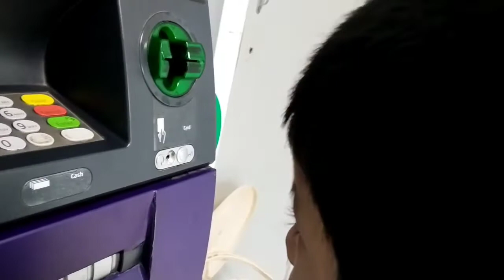special video of Ashi pihu vlog 66 @anujmodivlogerwala8287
Dekhiye special video of Ashi pihu

pihu atm machine se paisa nikalte huye

Hey guys! This is Anuj Modi vlogs.
So suppot guys! I know that I'm not sourav joshi or flying Beast but I'm trying fully to make number one vlogger or India.
So without your support it can't ne possible.
I'm alway tring to impove our containt soo that you all not to fell bore.

Pihu is most cute , adorable and lovely baby of my family .We love most  , my family member always prefer first to aashi and pihu .

Thank you soo much for giving your valueable time too my channel.

hit likes.
Thank you soo much fir watching.

lots of ❤

vlogerwala
anuj modi vlgerwala ❤
sourabh joshi vlogs
mumbiker nikhil
flying beast

love to meet new friend
flying beast
memorable Mumbai
train ka safar
by train
best train
24 hour
ltt to bsb
Mumbai dairies
Mumbai loves
banaras vlgger
Indian vlogger
Hindi vlogger
Town vlogger
bike lover
car lover